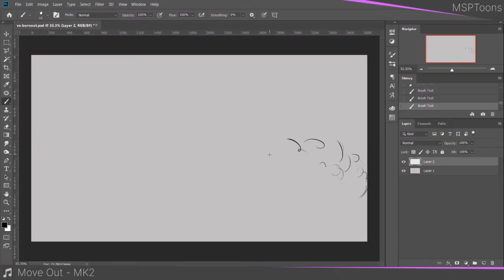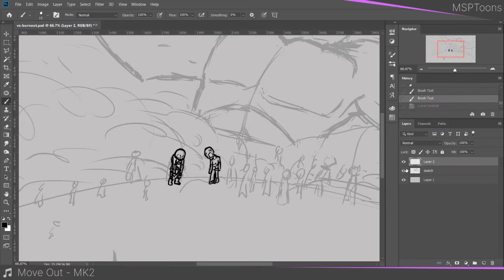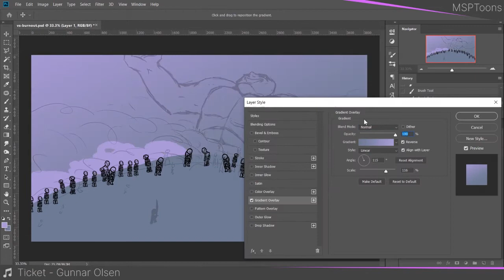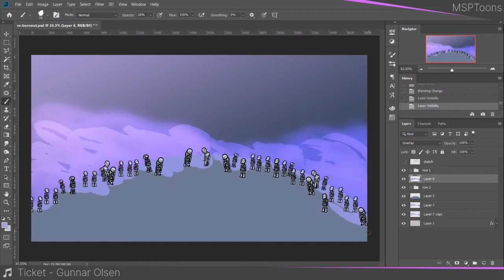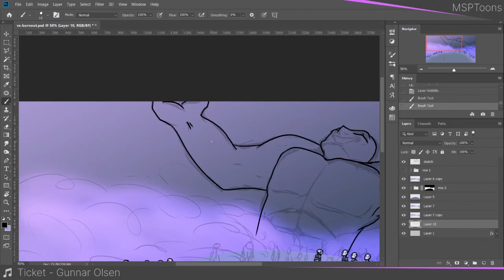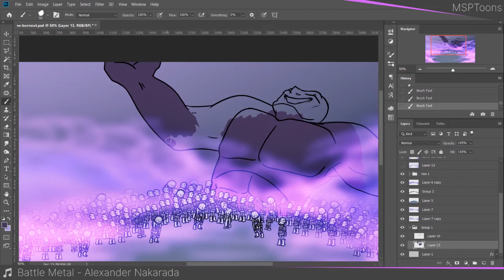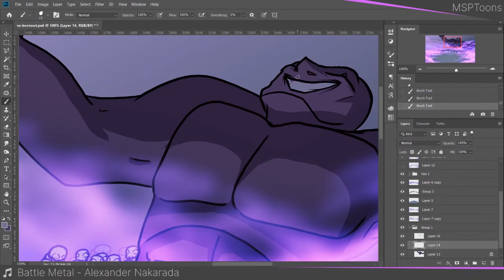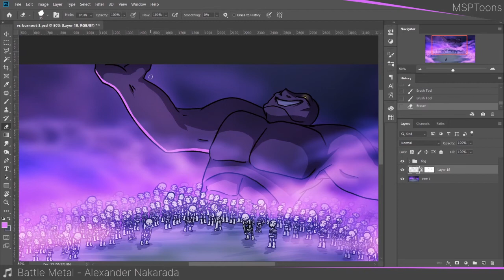VS Burnout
For 4 years now, I've struggled with burnout, and almost any creative endeavor has been strained and forced to the point of losing nearly every last bit of enjoyment by the time it's over (if it ever gets that far).

Some days small flows squeak through, but most of the time it's a major fight to find what was so enjoyable about all this in the first place.

It's a fight with myself, I know, and one of these days, I'll win. Because I refuse to give up.

Time lapse speed: 1600x
Original speedpaint time: 02:25:31

Tools used:
- Animate CC
- Photoshop CC
- Premiere Pro CC
- OBS

0:00 Intro
0:31 Sketch
1:56 Lineart/Color
9:29 Final Artwork

1. Damnation - Machinimasound
2. 0:22 Move Out - MK2
3. 2:28 Ticket - Gunnar Olsen
4. 6:00 Battle metal - Alexander Nakarada

2. Alexander Nakarada
By Attribution 4.0 License